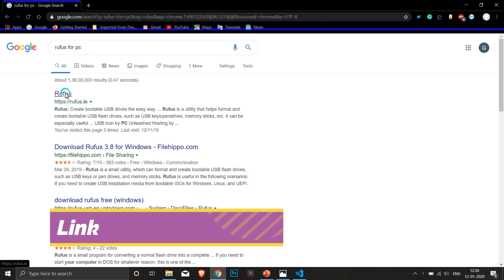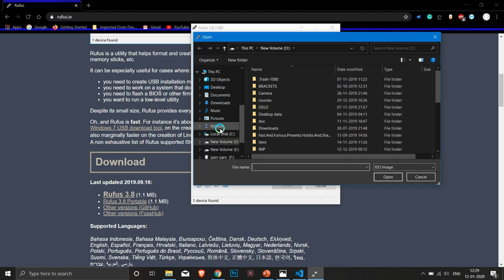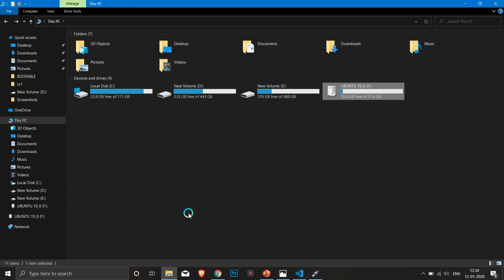how to make bootable usb pendrive for windows 10 | how to make bootable usb for ubuntu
in this video we will learn how to create or make a bootable Pendrive/USB.
step by step tutorial for making a USB Pendrive bootable for kali Linux operating system, using bootable Pendrive you can easily install kali Linux operating system on any other computer system
Windows 10,7,8...
all Linux distributions
ubuntu, kali, etc!